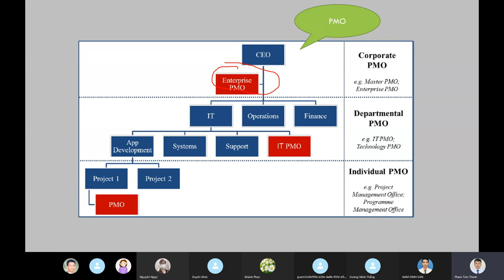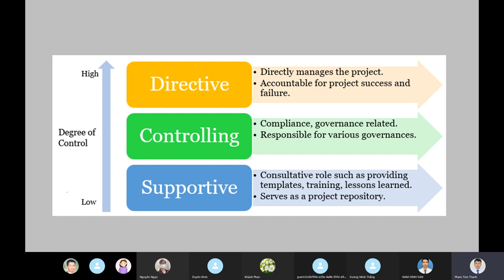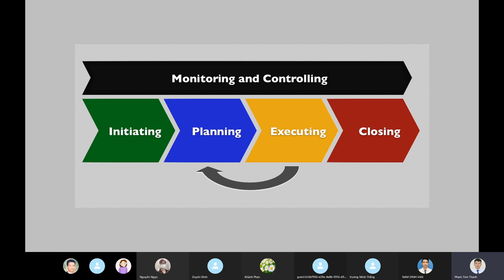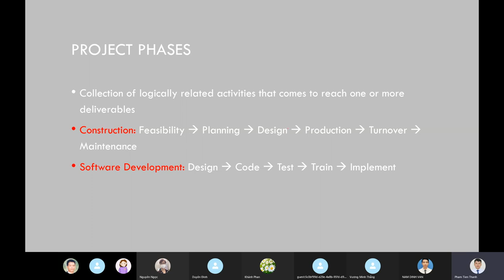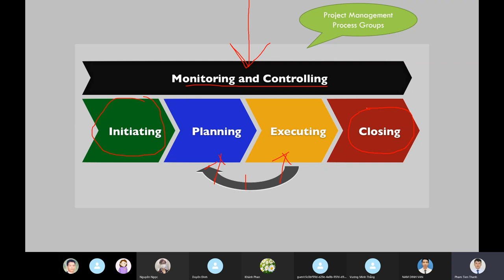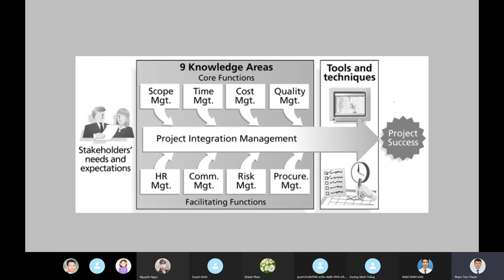QUẢN TRỊ DỰ ÁN (PHẦN 08) | Luyện thi Chứng chỉ FE | TechMaster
Luyện thi chứng chỉ chuẩn kỹ sư CNTT Nhật Bản (FE)

TRONG VÀ SAU KHOÁ HỌC, BẠN NHẬN ĐƯỢC:
✅Học trực tuyến cùng với những giảng viên đã từng thi FE và chuyên gia sâu trong từng lĩnh vực.
✅Thực hành code nhiều, luyện thi trên nền tảng LeetCode
✅Bổ sung rất nhiều chủ đề (Mobile, Cloud, DevOps) giúp học viên tự tin trở thành kỹ sư cầu nối hoặc lập trình viên
✅Học ôn miễn phí trọn đời: Đóng học phí 1 lần, được tham gia học nhiều khóa cho tới khi thi đỗ.